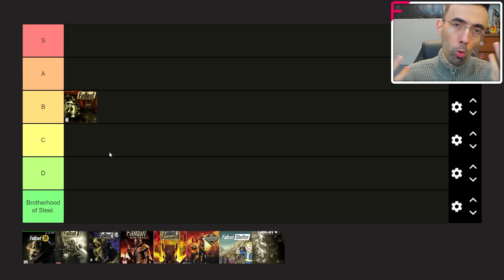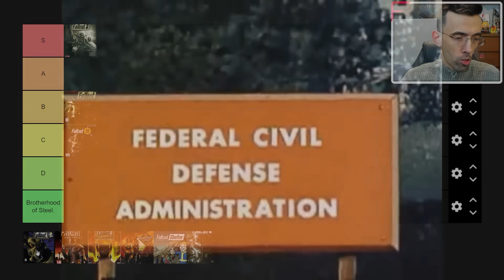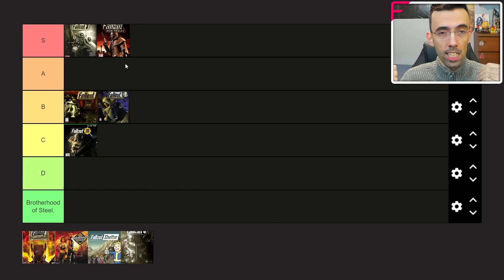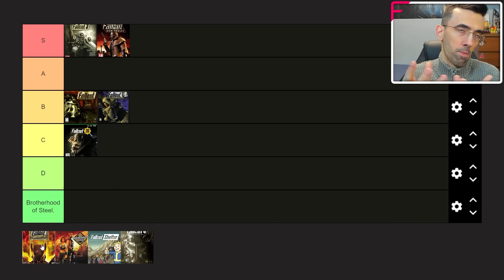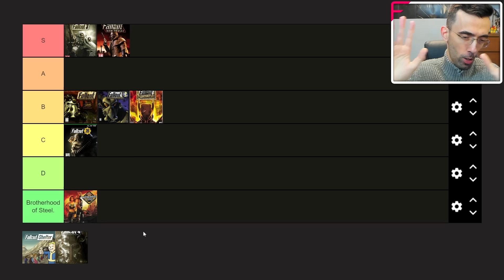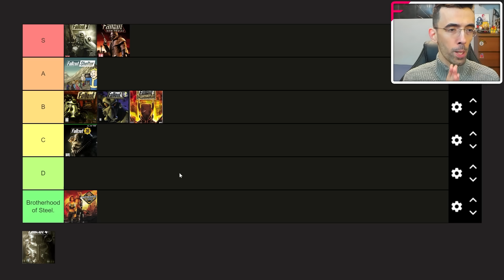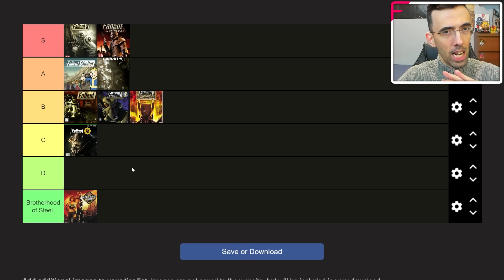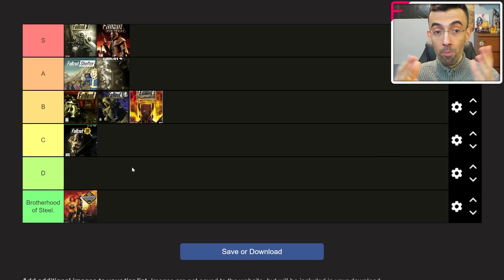FALLOUT : LA CLASSIFICA DEFINITIVA | TIER LIST 2024